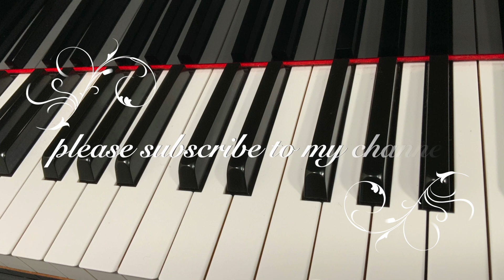さよならのうた こどものうた100 初級 簡単 歌詞 高すすむ 作詞 渡辺茂 作曲 ピアノ pfs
「こどものうた100」(チャイルド本社)より

P.214
おもしろかった　おもしろかった　おもしろかった　おあそびも
きょうはおしまいさよならせんせい
さよならさようなら　みなさんさよならさようなら...

さよならのうた　こどものうた100　高すすむ 作詞　渡辺茂 作曲　ピアノ　中級の動画はこちら